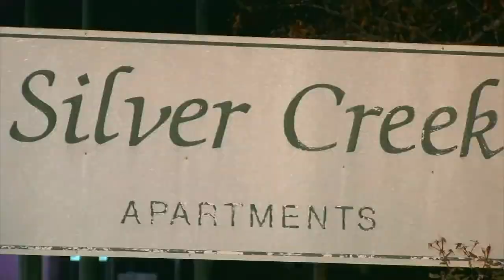Sister of Silver Creek Apartments fatal stabbing victim speaks out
The victim's family says that he knew the murder suspect, recently identified by deputies.